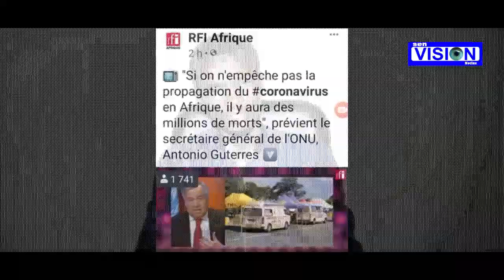Covid19:Tout les sénégalais doivent écouter ce message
Étant un pays pauvre le Sénégal  risque de subir  des pertes  de vie humaine  incommensurable  si la population  ne respecte  pas les directives  données  par les autorités  compétentes
En effet  les populations  doivent  être  conscients  de la gravité  de la situation sinon le pire risque d'arrivé
Cliquez  sur le lien ci-dessous pour plus d'informations  sur la déclaration du secrétaire général de l'ONU